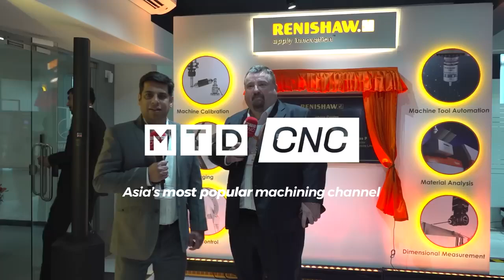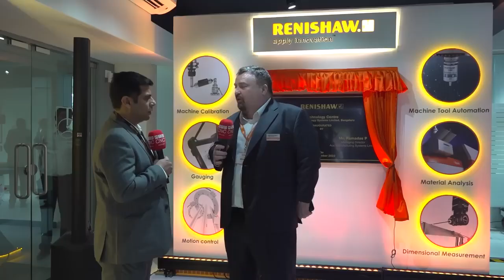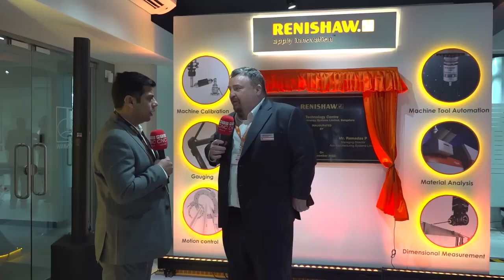Renishaw’s Paul Gallagher on new tech center in Bangalore, India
In this video, Renishaw's Paul Gallagher takes us through the exciting launch of their new technology center in Bangalore, India. This state-of-the-art facility is set to drive innovation and support Renishaw’s growing presence in the Indian market. Watch as Paul discusses the center’s cutting-edge capabilities, its role in advancing manufacturing technology, and how it will provide enhanced support for customers across industries. Discover how this new hub will play a key role in shaping the future of precision engineering and expanding Renishaw’s impact in India and beyond.